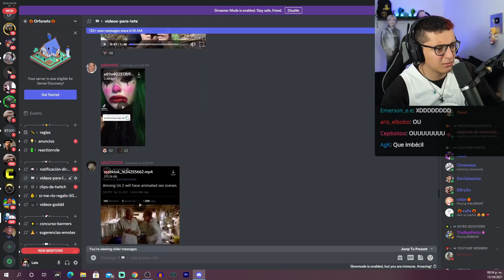urivieja 🐀👩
✔Creditos:
Redes de late:
✔Redes de late:

late reacciona
latesitoo reacciona
latesitoo
latesitoo x
cafe infinito
latesito
caasi
casi
cassi
late y puvlo
late susto